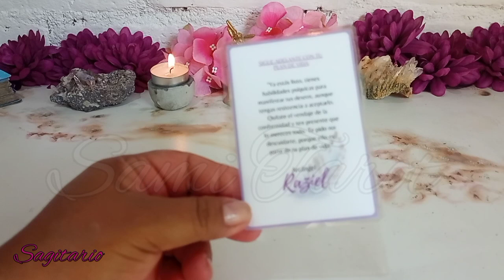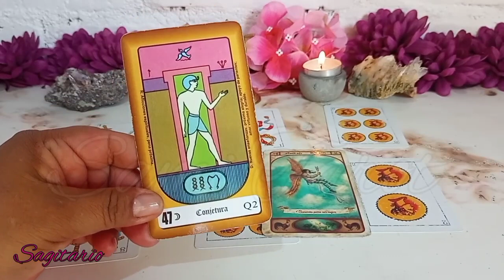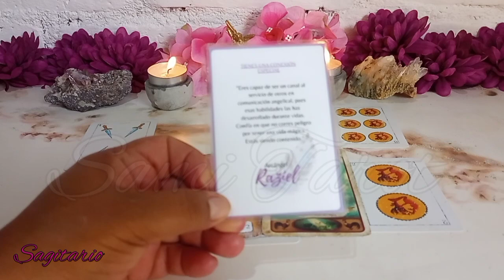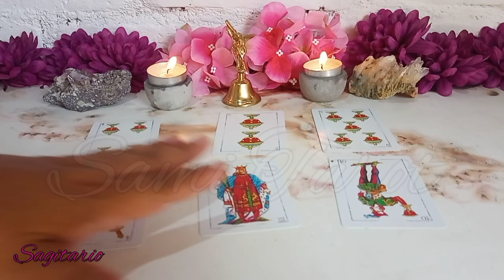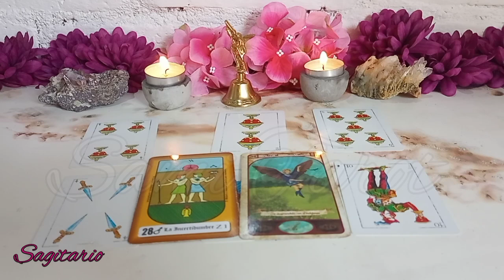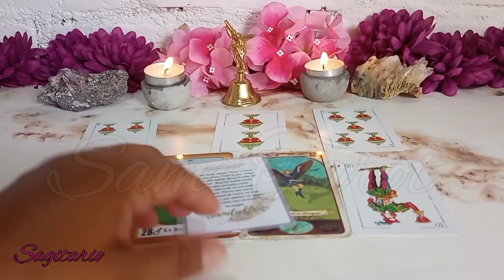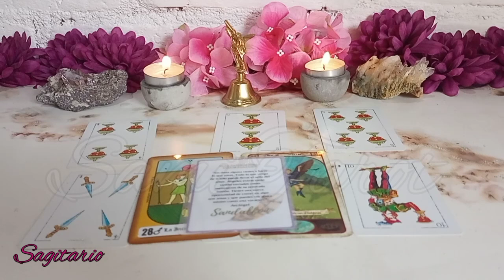SAGITARIO♐️MADRE MIA❗️ ESTE ES UN MOMENTO DEFINITIVO ❗ HOROSCOPO SAGITARIO febrero 2023 TAROT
👉Descubre AQUÍ: qué SIENTE  por ti esa PERSONA en el AMOR, estén juntos o separados, qué viene en el DINERO.SAGITARIO  hoy cambia tu suerte.

💙En tu horóscopo de hoy, el Universo tiene preparado para ti grandes cosas. Descubre cómo te va a ir el dia con tu predicción diarias gratuitas.

🌼🌼🌼SAMI🌼🌼🌼